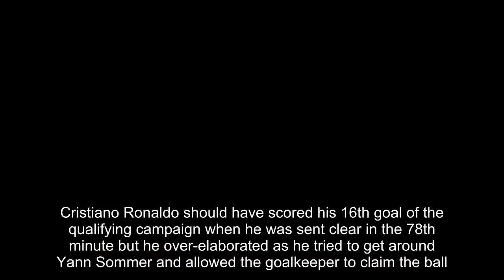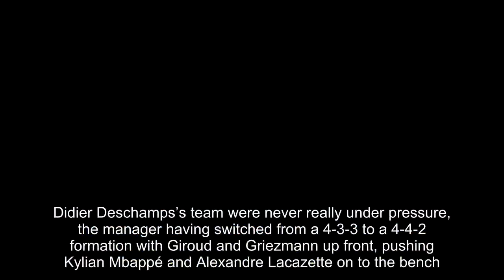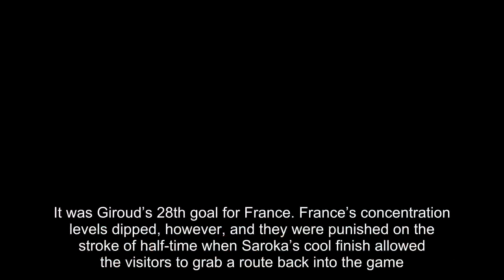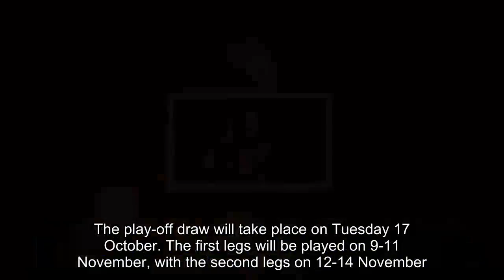Portugal and France reach World Cup as Holland and Arjen Robben bow out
•Portugal snatch top spot in Group B with 2-0 victory against Switzerland • Robben retires from internationals after Sweden pip Holland to play-off placeThe European champions, Portugal, qualified for next year’s World Cup with a convincing 2-0 win over Switzerland on Tuesday after an own goal by Johan Djourou set them on their way.The Swiss defender put the ball into his own net four minutes before half-time and André Silva sealed the victory in the 57th minute as Portugal pulled level on 27 points with Switzerland and won Group B on goal difference.The Swiss had led the group since beating Portugal 2-0 in Basel in their opening match in September last year and went on to win all nine matches before Tuesday’s encounter in Lisbon, while Portugal had won their subsequent eight.Switzerland will now enter Tuesday’s draw for the play-offs. Portugal might have won more emphatically.Cristiano Ronaldo should have scored his 16th goal of the qualifying campaign when he was sent clear in the 78th minute but he over-elaborated as he tried to get around Yann Sommer and allowed the goalkeeper to claim the ball.Antoine Griezmann scored one and set up another as France booked their place at next year’s World Cup finals by beating Belarus 2-1 at the Stade de France in their final Group A qualifying game on Tuesday.Griezmann opened the scoring and then set up Olivier Giroud before the break while Belarus reduced the deficit on the stroke of half-time through Anton Saroka.The result put France, who will take part in their sixth consecutive World Cup finals, on 23 points after 10 games, four ahead of second-placed Sweden.Didier Deschamps’s team were never really under pressure, the manager having switched from a 4-3-3 to a 4-4-2 formation with Giroud and Griezmann up front, pushing Kylian Mbappé and Alexandre Lacazette on to the bench.France began positively but Belarus had the first clear chance when Yuri Kovalev’s low angled shot whizzed just past Hugo Lloris’s right-hand post in the 12th minute.Kingsley Coman was a constant menace on the right flank and his fine cross in the 21st minute was met by Giroud, whose header crashed on to the bar.The hosts were rewarded for their efforts six minutes later when Griezmann beat Syarhey Chernik from close range after a Blaise Matuidi through ball tore the Belarus defence wide open.They doubled their tally six minutes later as another through ball, this time from Griezmann, was collected by Giroud in the area and the Arsenal forward clinically slid it past Chernik.It was Giroud’s 28th goal for France. France’s concentration levels dipped, however, and they were punished on the stroke of half-time when Saroka’s cool finish allowed the visitors to grab a route back into the game.Yet the hosts maintained control in the second half and though Belarus threatened on the break Deschamps, sensing danger, replaced Griezmann with the more defensive Moussa Sissoko, and France held out.Holland’s expected exit was confirmed when they beat Sweden 2-0 at the Amsterdam Arena, falling short of the seven-goal margin required to replace their opponents in the play-offs.Arjen Robben, who announced his international retirement after the match, scored twice in the first half but it was not enough to prevent Sweden reaching the play-offs at the expense of the Dutch.The two countries finished level on 19 points, behind Group A winners France, but Sweden finished second on goal difference.The home side started brightly, with Robben converting a 16th-minute penalty and then hammering in a superb left-footed shot five minutes before half-time to raise the hopes of the home fans.The Dutch, however, lacked the necessary creativity as Sweden shut up shop in the second half and the match fizzled out.Switzerland and Sweden will be joined by Greece in the play-offs. Konstantinos Mitroglou scored twice as they got the home victory they needed against Group H minnows Gibraltar, running out 4-0 winners.The play-off draw will take place on Tuesday 17 October. The first legs will be played on 9-11 November, with the second legs on 12-14 November.